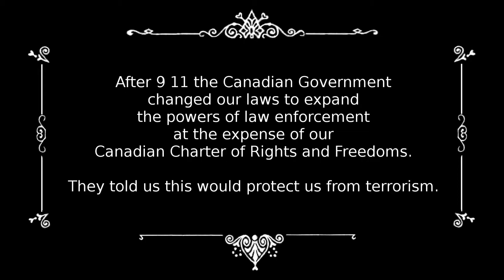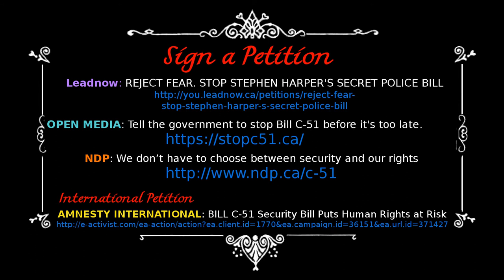Bill C-51 v The Canadian Charter of Rights and Freedoms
A great many important things were said by ordinary people at the Kitchener-Waterloo Day of Action Against Bill C51.   I was able to catch some of them on video, and I've decided to share the best of them in a series of small videos to add our voices to the many other Canadians who have already come out against Bill C-51.

What the

Canada's Proposed Antiterrorism Act: An Assessment
by Kent Roach, University of Toronto
and Craig Forcese, University of Ottawa

Things you can do to Stop Bill C-51:

Call or write your MP

Discuss Bill C-51 with family, friends and co-workers.

Talk about Bill C-51 on Social Media (using RejectFear and StopBillC51 or BillC51 or C51 hashtags)

Leadnow: REJECT FEAR. STOP STEPHEN HARPER'S SECRET POLICE BILL
stop-stephen-harper-s-secret-police-bill

OPEN MEDIA: Tell the government to stop Bill C-51 before it's too late.

NDP: We don’t have to choose between security and our rights

International Petition
AMNESTY INTERNATIONAL: BILL C-51 Security Bill Puts Human Rights at Risk

"Bayou Farewell"
performed by the U.S. Army Blues is in the Public Domain, which means you can legally download it yourself from the Free Music Archive

This is a public service video